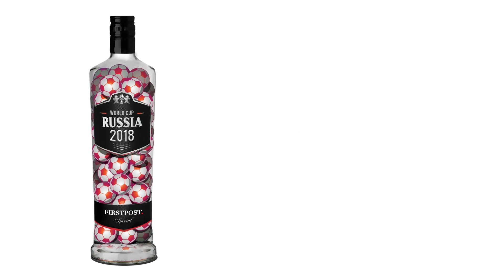Believeland director Andy Billman on what LeBron James means to Cleveland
Andy Billman, director of ESPN 30 for 30 documentary Believeland, on what LeBron James means to Cleveland.